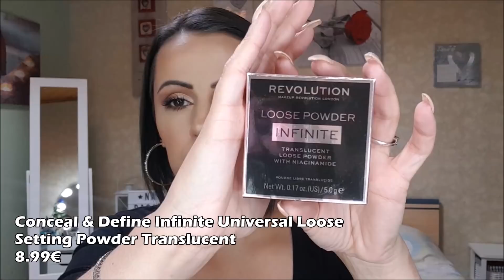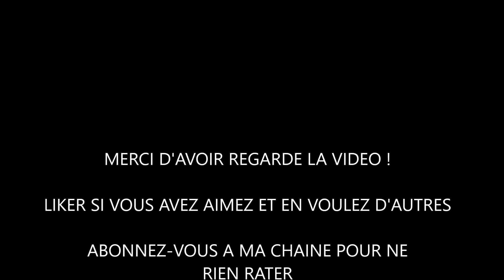HAUL MAKEUP REVOLUTION AVRIL 2020 - NOUVEAUTÉS REVOLUTION PRO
Hello! Un nouveau haul Makeup Revolution avec les nouveautés REVOLUTION PRO

Produits présentés :

REVOLUTION SKINCARE :

- Conceal & Define Blur Priming Serum
- 12,5% Vitamin C Serum
- Firming Bakuchiol Eye Cream
- Stressed Mood Calming Cleasing Oil

REVOLUTION MAKEUP :

- Fond de teint Conceal & Define F8.5
- Fond de teint Conceal & Hydrate F8
- Conceal & Define Infinite Longwear Concealer XL C6
- Conceal & Define concealer C8.5
- Soap Styler (savon)
- Conceal & Define Infinite Universal Loose Setting Powder Translucent
- Conceal & Fix Setting Powder Medium yellow et Light yellow
- Flawless Foils Conflict
- Lip Vinyl Ballerina et Thirsty
- Glass Lip Gloss
- Conceal & Define Infinite Setting Spray

REVOLUTION PRO :

- CC Cream Perfecting Foundation SPF30
- Ultimate Coverage crease proof concealer C6
- CC Perfecting Pressed Powder Translucent
- Sculpting Bronzer Cacao
- Eyeshadow Palette Diamonds & Pearls et Quartz Crush
- Hydra Matte Liquid Lipstick Creme Syrup
- Hydra Plump Lip gloss Tainted
- Skin Finish Radiance

I HEART REVOLUTION :

- Tasty Palette Avocado

Un grand merci à vous d'avoir regardé cette vidéo ♡♡ ♡